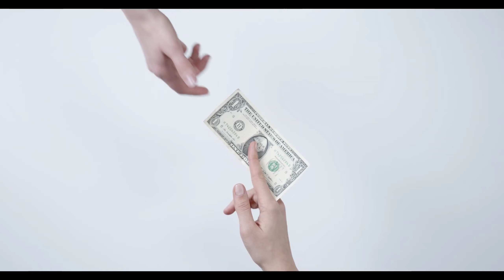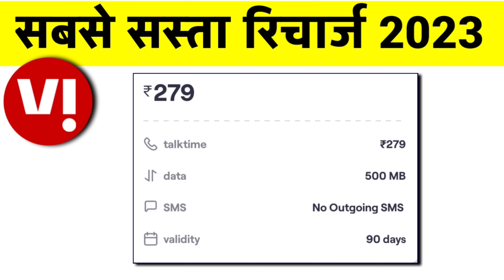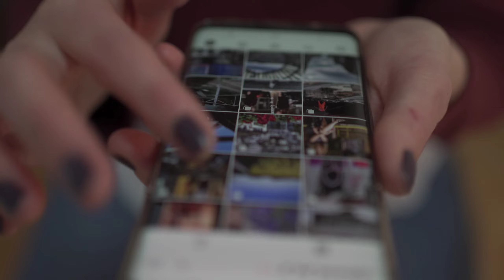Airtel Jio Vi BSNL Incoming Call Recharge 2023 Minimum Recharge For Validity Sabae Sasta Recharge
Sabse Sasta Recharge Sim Chalu Rakhne Ke Liye 2023
Airtel Jio Vi Incoming Validity Recharge

Vi Sabse Sasta Recharge
Airtel Sabse Sasta Recharge 2023
BSNL Sabse Sasta Recharge
Jio Sabse Sasta Recharge Plan

Minimum Recharge Airtel
Minimum Recharge Jio
Minimum Recharge Vi
Minimum Recharge BSNL